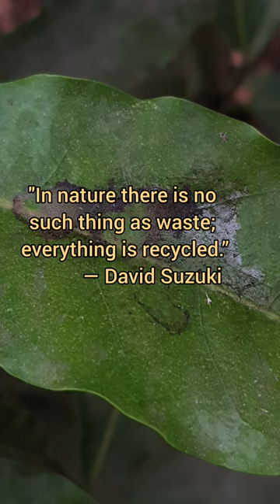Nature's no waste policy in